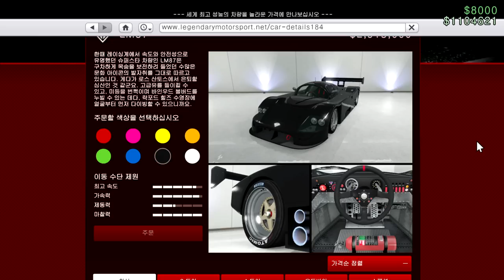이번 업뎃 최강자라고 !? "베네팩터 LM87 리뷰"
GTA5 베네팩터 LM87 리뷰

크리미널 엔터프라이즈 신규 차량 리뷰